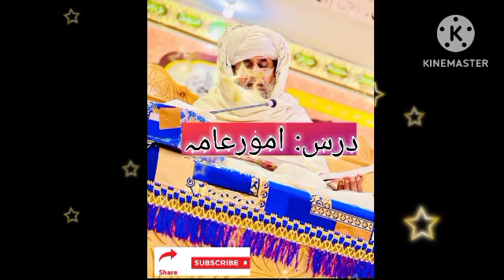امورعامہ: درس 1